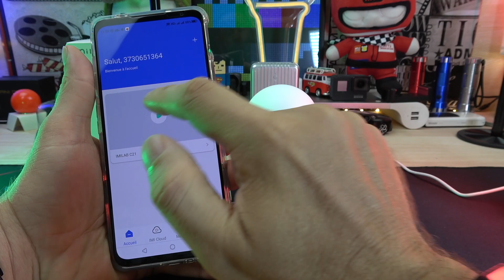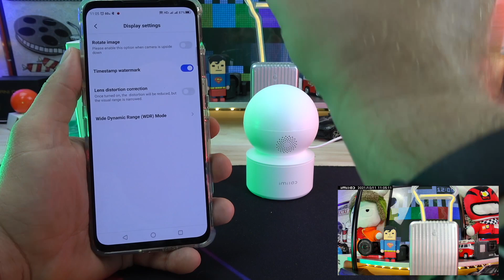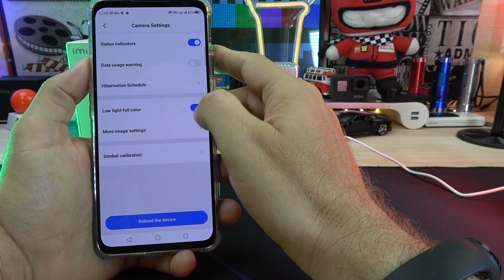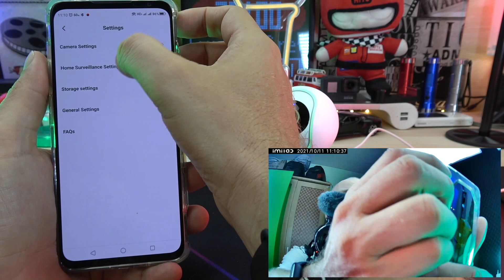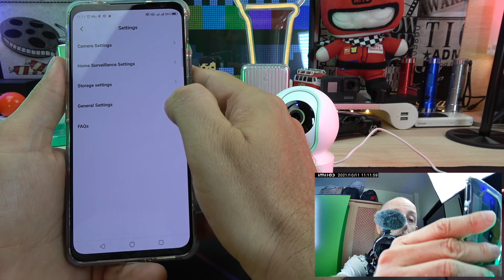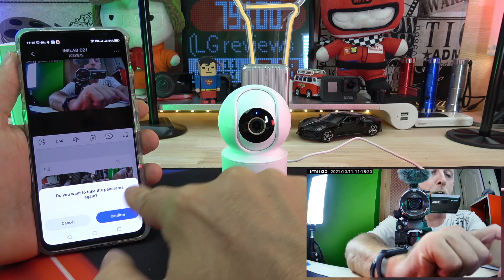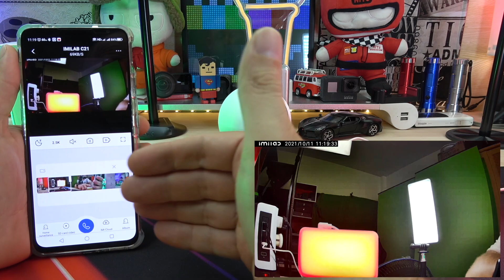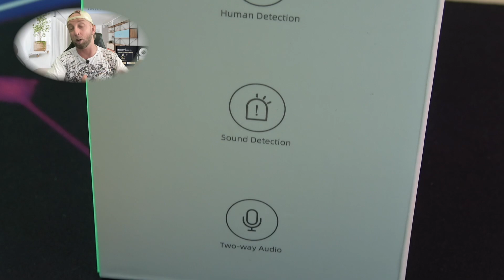Imilab C21,camera IP Maison 2,5k panoramique Motorisée avec detection mouv et vision Nuit en promo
Code : DQGS63B9C21 (Seulement 500 pièces)
A partir du PST 11 oct. @0:00 - 15 oct.@24:00
Prix par page : 49,99 $
Prix final avec code : $29.99
Page Aliexpress- 20 $ de réduction = 10 $ de Coupon + 10 $ de Code (offre à durée limitée 500Pcs)
- € 8,85, utiliser IMBC21
Code acheteurs français IMILABNEWC21

Imilab IMILABC21 CameraIP2,5k

By GLG